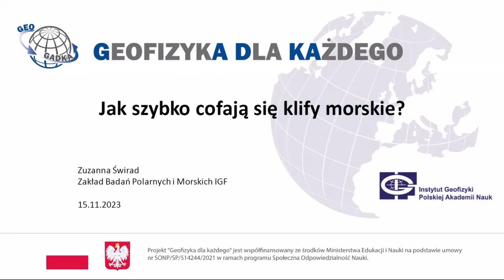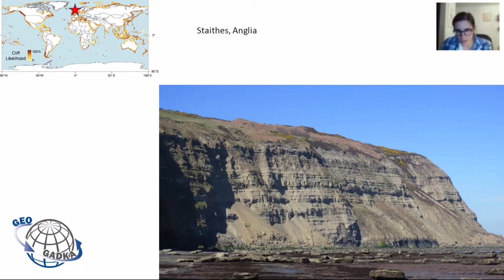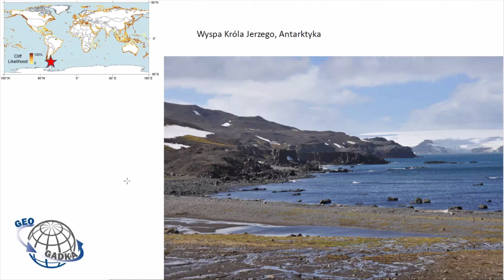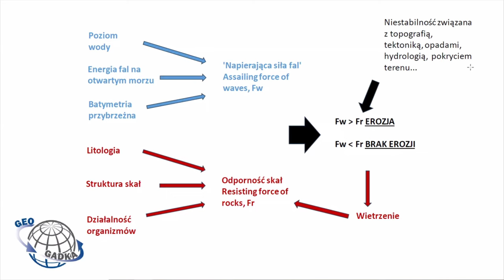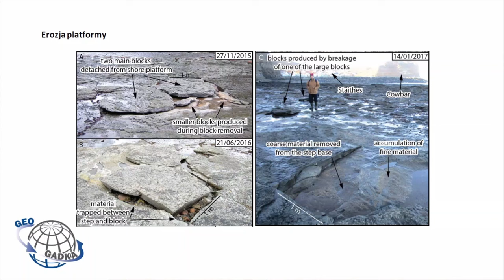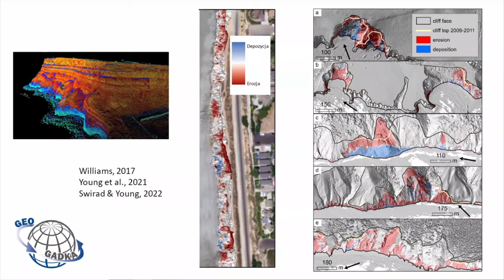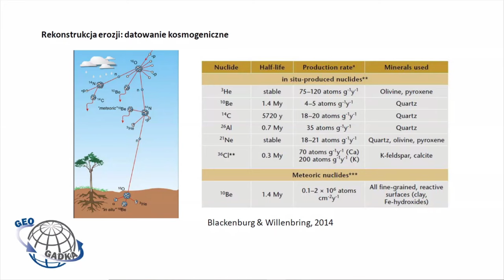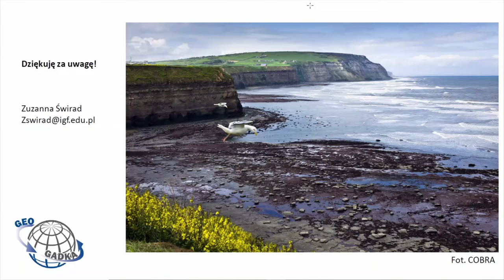Jak szybko cofają się klify morskie? - dr Zuzanna Świrad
Wykład dr Zuzanny Świrad w ramach cyklu Geofizyka dla każdego GEOGADKA, Instytut Geofizyki PAN [20 listopada 2023 r.]

Wzdłuż większości wybrzeży na świecie obecne są klify. Różnią się pod względem wysokości, geologii, warunków falowych na morzu, zagospodarowania przez człowieka i wielu innych czynników. W czasie prelekcji przedstawimy główne elementy rzeźby na wybrzeżach skalistych oraz zróżnicowanie procesów w obrębie klifów. Omówimy szereg technik wykorzystywanych do mierzenia tempa cofania klifów, w tym metody kartograficzne, użycie danych 3D ze skaningu laserowego i fotogrametrii oraz datowanie metodą izotopów kosmogenicznych. Pokażemy też zróżnicowanie tempa erozji w zależności od typu skał i energii fal morskich.

dr Zuzanna Świrad – geomorfolożka, adiunkt w Zakładzie Badań Polarnych i Morskich IGF PAN. Interesuje się procesami przybrzeżnymi, brzegowymi i stokowymi. Prowadziła lub prowadzi badania w Anglii, Nepalu, Kalifornii i na Spitsbergenie.

Webinarium jest organizowane w ramach projektu Instytutu Geofizyki PAN, GEOGADKA – Geofizyka dla każdego, który otrzymał finansowanie ze środków Ministerstwa Edukacji i Nauki w ramach programu Społeczna odpowiedzialność nauki na lata 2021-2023.

Jeśli chcesz wspierać Wszechnicę w dalszym tworzeniu treści, organizowaniu kolejnych rozmówWszechnicy, możesz

1. Zostać Patronem Wszechnicy FWW w serwisie

2. Możesz wspierać nas, robiąc zakupy za pomocą serwisu Fanimani.pl